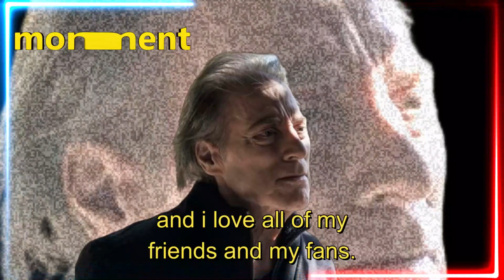‘Curb Your Enthusiasm’ Richard Lewis Cause Of Death Revealed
Richard Lewis, famous for his unique humor and role on HBO’s “Curb Your Enthusiasm” has passed away at 76 years old.

Lewis had been suffering from Parkinson’s Disease for a while before his demise at his Los Angeles home last night. He revealed the diagnosis in April 2023.

Actor Richard Lewis Dies At 76 Years Old
Lewis’ painful death was confirmed by his publicist, Jeff Abraham, who revealed that the veteran stand-up comedian passed away after suffering a heart attack last night.

“His wife, Joyce Lapinsky, thanks everyone for all the love, friendship and support and asks for privacy at this time,” his rep said in a statement to Deadline.
The late actor had an illustrious Hollywood career that dates back to the late 1970s, after which he soon rose to fame in the 1980s and ’90s for his appearances on “The Tonight Show” and the “Late Show With David Letterman.” However, his most notable performance was alongside his good pal Larry David in “Curb Your Enthusiasm.”